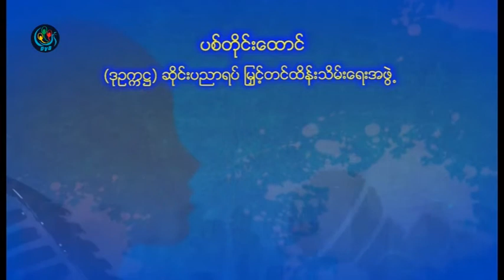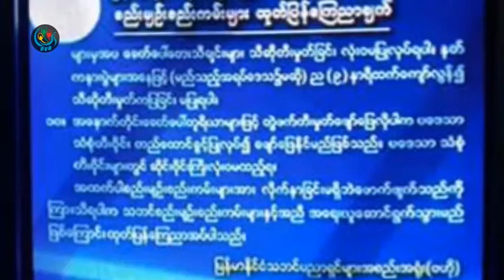DVB - ပစ္တုိင္းေထာင္(ဆုိင္းပညာျမွင့္တင္ထိန္းသိမ္းေရးအဖြဲ႕)ႏွင့္ေတြ႕ဆုံေမးျမန္းျခင္း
DVB TV -  ပစ္တုိင္းေထာင္(ဆုိင္းပညာျမွင့္တင္ထိန္းသိမ္းေရးအဖြဲ႕)ႏွင့္ေတြ႕ဆုံေမးျမန္းျခင္း
တင္ဆက္ - တာရာ